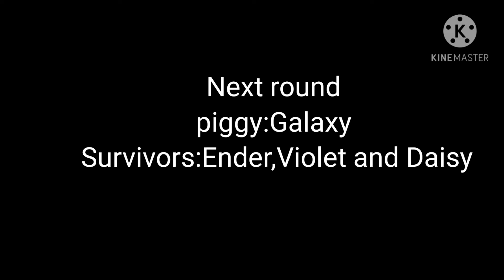rpg meme piggy roblox